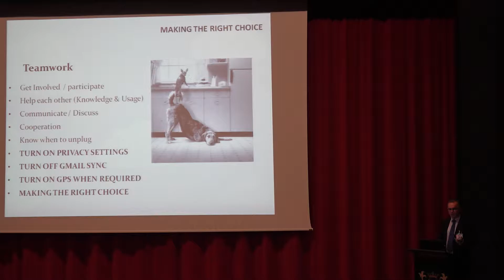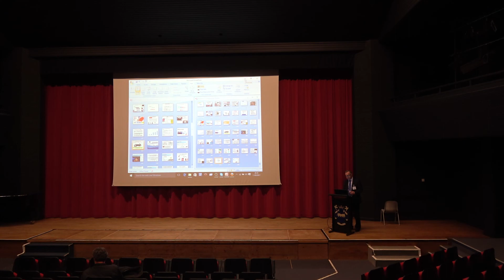Online safety talk for parents RHB Part 10